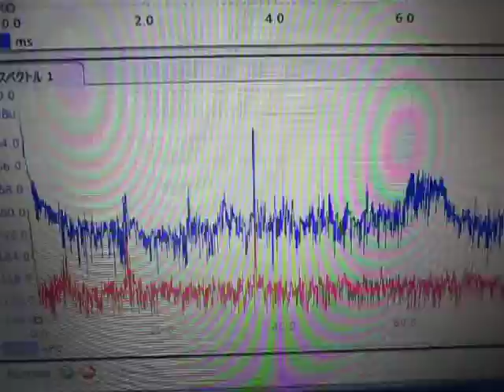超音波実験 Ultrasonic experiment